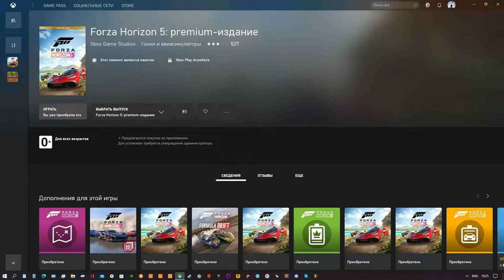Когда у тебя слабый пк(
8 гб оперативы дают свои плоды(